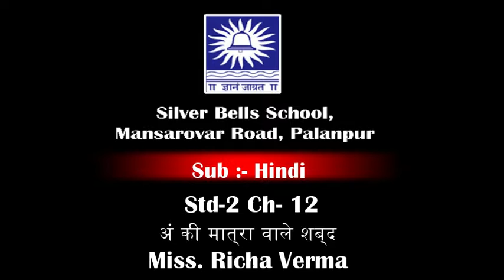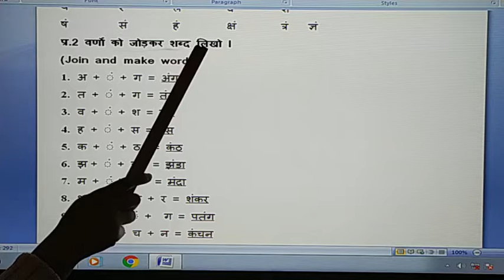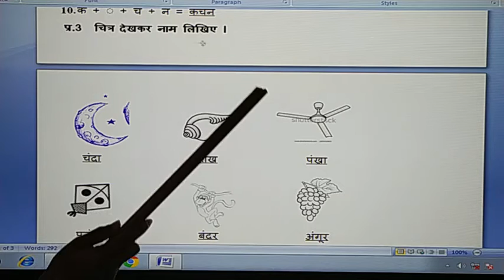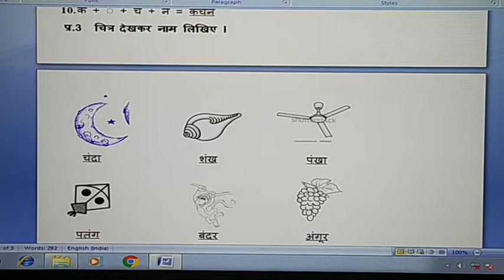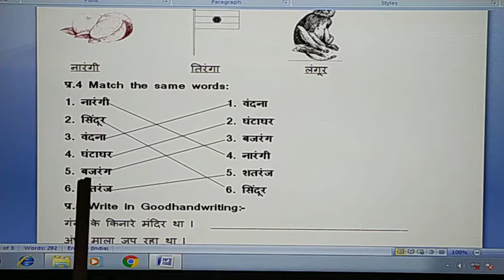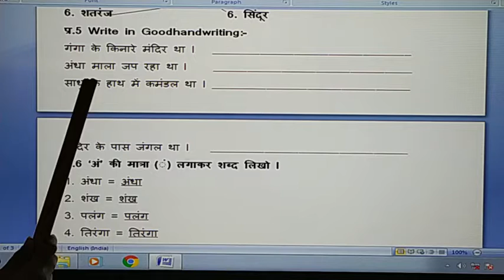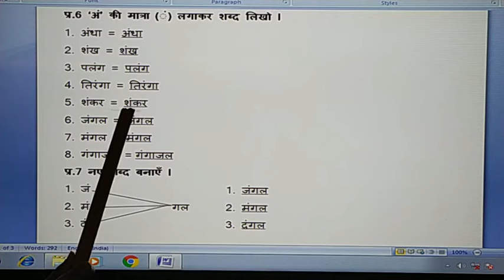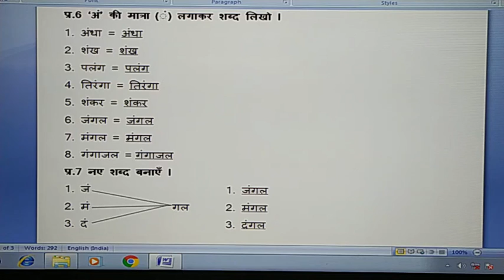Std-2 Sub- Hindi Ch- 12 अं की मात्रा वाले शब्द by Miss. Richa Verma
Ch- 12 अं की मात्रा वाले शब्द